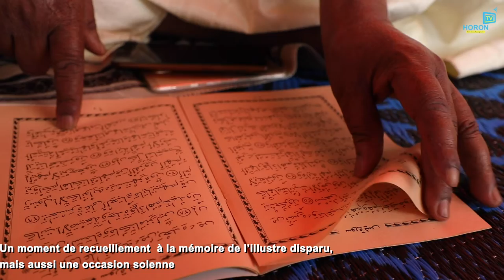Journée de recueillement et de lecture du saint Coran à la mémoire de Soumeylou Boubeye Maiga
A la faveur d'une journée de recueillement, le Mouvement des Jeunes du parti ASMA-CFP, a organisé une séance de prières  à l'ancien premier ministre du Mali, feu Soumeylou Boubeye Maiga.

Les travaux de la cérémonie se sont déroulées le 31 mars 2022 au siège du parti sis à Tomikorobougou.